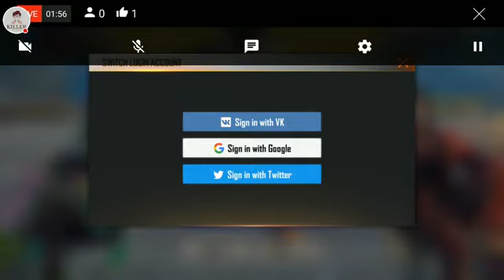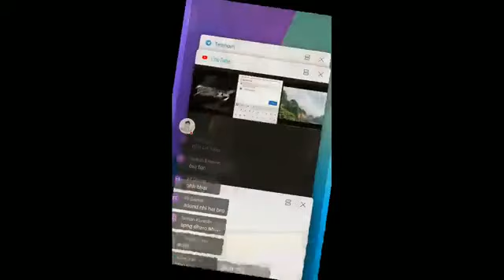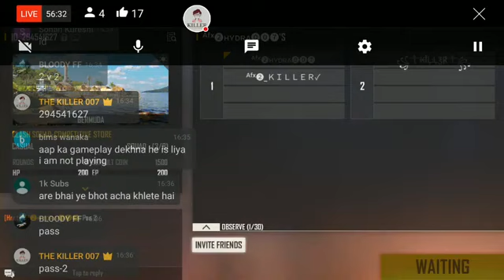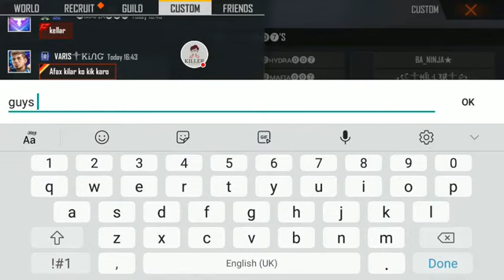FREE FIRE LIVE CUSTOM ROOM GAMEPLAY | FF LIVE PLAYING WITH SUBSCRIBERS